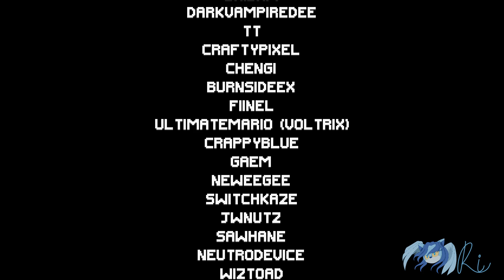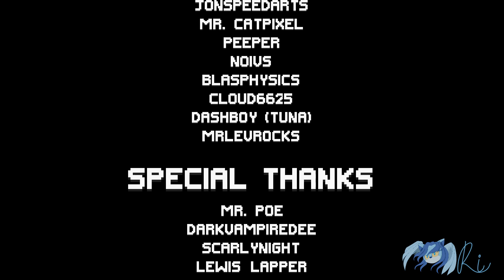Sonic Galactic (SAGE 2020 Demo) ✨ Sonic Fan Games ~ Walkthrough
Sonic Galactic is a Sonic Fan Game. Made by Lilac. This game was shown on the exhibition SAGE 2020.